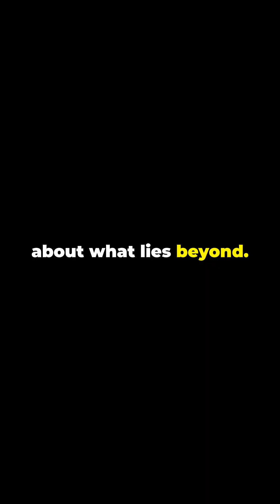The Great Silence of the Galaxy's Center ...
The Great Silence of the Galaxy’s Center refers to the mysterious lack of communication or detectable signals from the core of our Milky Way galaxy, a region known for its dense concentration of stars, black holes, and other celestial phenomena. Despite the intense activity and the presence of a supermassive black hole, Sagittarius A*, at the galaxy’s center, there is an eerie silence when it comes to signals that might indicate the presence of intelligent life.